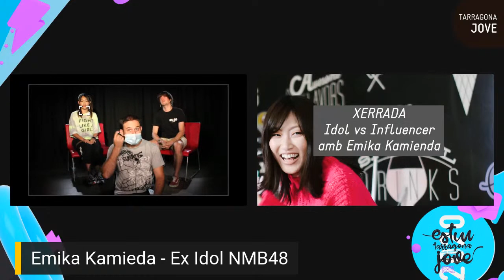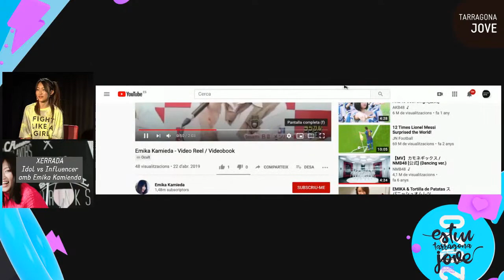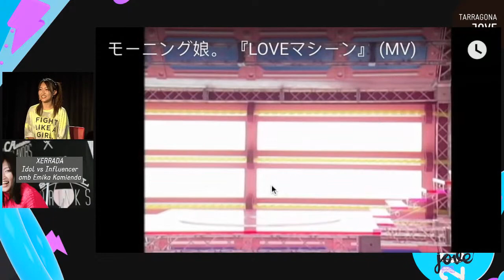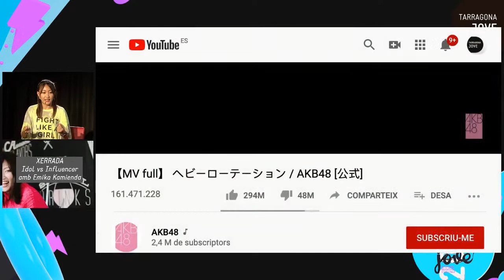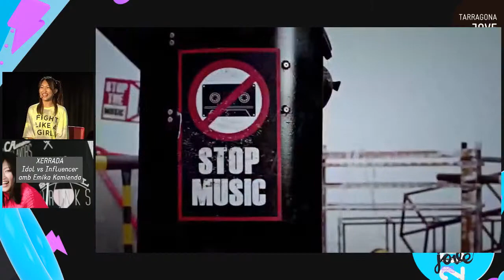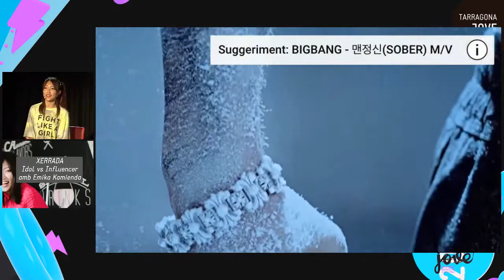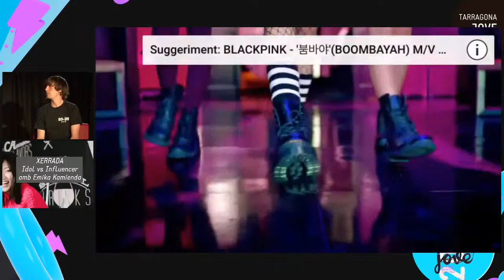XERRADA | IDOL vs INFLUENCER, amb Emika Kamieda MASTERCLASS de KPOP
Al Japó hi ha un fenomen musical anomenat idol; són grups de noies que fan gires de concerts, graven discos i signen autògrafs per tot el país. Són autèntiques celebritats amb milers de seguidors i seguidores a les xarxes socials i amb diversos hits al capdamunt de les llistes de vendes.

El concepte idol fa referència a joves (tant a noies com a nois) artistes multidisciplinars de gran talent que gaudeixen de gran fama i popularitat. Són part de la cultura nipona i un fenomen de masses al mercat que mou centenars de milions d’euros.

Emika Kamieda, exidol d’un dels grups musicals de K-pop més seguits de la darrera dècada, ens aproxima semblances i diferències entre ser idol i ser influencer. Un d’aquests grups japonesos idol més famosos és NMB-48 i una de les seves integrants és la mateixa Emika Kamieda, d’Osaka.

Tarragonajove - Servei municipal de joventut de l'Ajuntament de Tarragona
26 de setembre de 2020